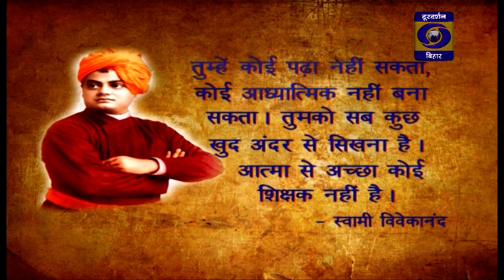Bihar Bihan | Prof. (Dr.) Krishna Chandra Sinha | VC | NOU | Producer- Manoj Prabhakar